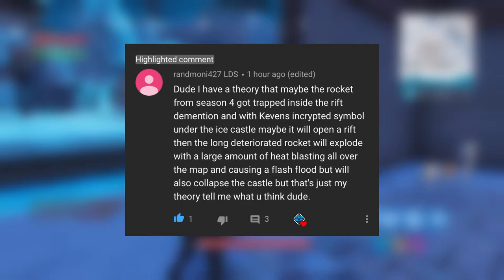the ROCKET RETURNS to Season 7?